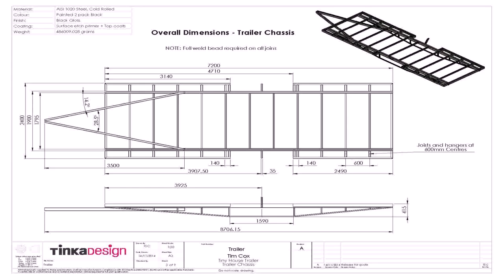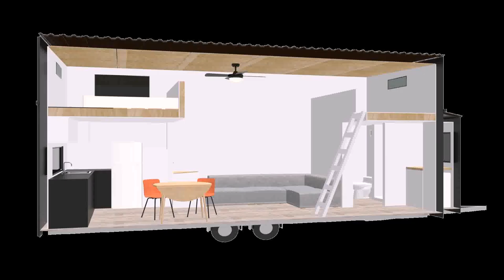Building Tiny Houses In New Zealand - Gif Maker DaddyGif.com (see description)